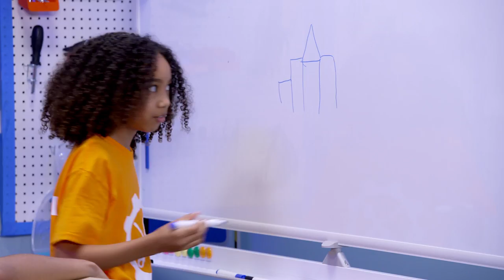Demolishing Shoebox Palace with a Homemade Giant Sling Shot! | WE BUILD IT WE BREAK IT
On today’s episode Shaun and Malyah build a MASSIVE palace out of shoeboxes while Kaden and Hutch build a GIANT slingshot to destroy it.